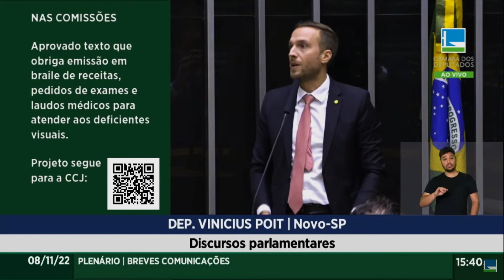QUEM SÃO AS RAPOSAS QUE LULA QUER COLOCAR PRA CUIDAR DO GALINHEIRO?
De nome ligado ao PCC a Carcereiro da cadeia em que Lula ficou preso. Veja o vídeo pra conferir a prévia da escalação de Lula pros Ministérios.

E o pior de tudo… é verdade!